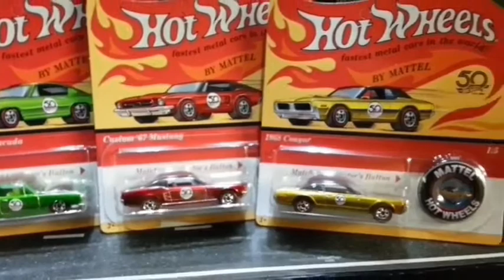Hot Wheels Originals 50th Anniversary Red Line... Rip-Review-Race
MrMomsRacing 1/64 diecast DHR downhill drag racing on two 60 ft lanes. Hot Wheels Originals 50th Anniversary Red Line... Rip-Review-Race